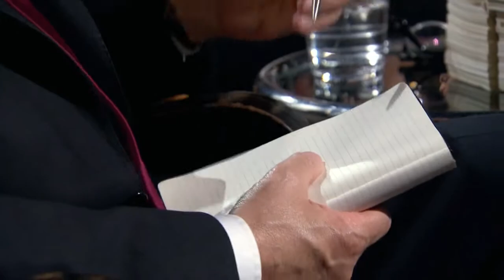Fancy transportation product on Dragons Den